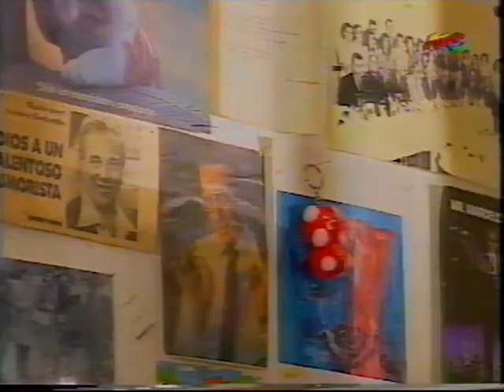Norman Ehrlich: el humor judío en Argentina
Una entrevista de Alfredo Leuco al recordado Norman Erlich

Entrevista de 1998, en el programa Génesis-Bereshit que se emitía por la antigua ATC